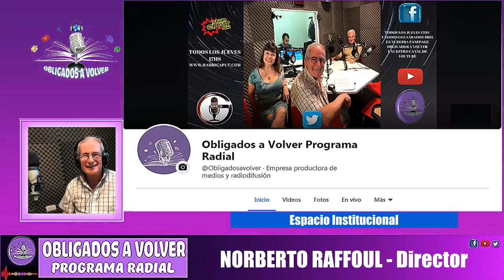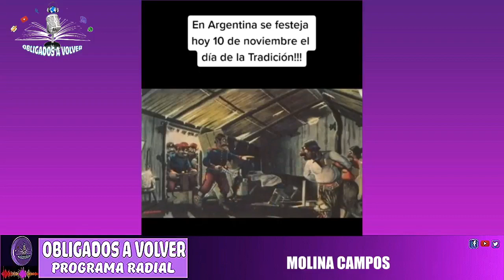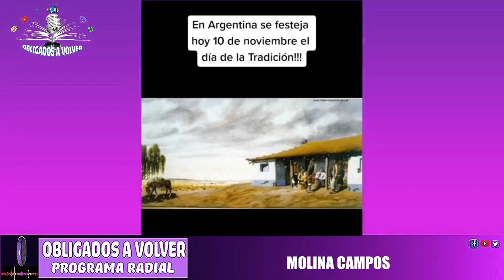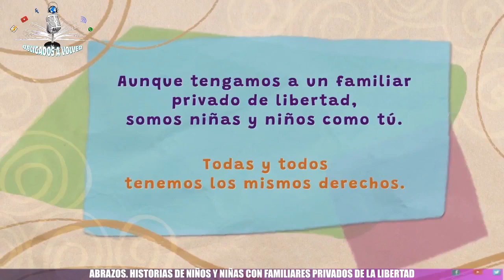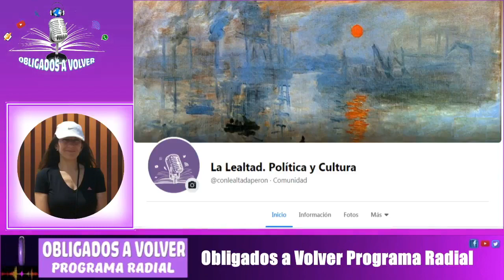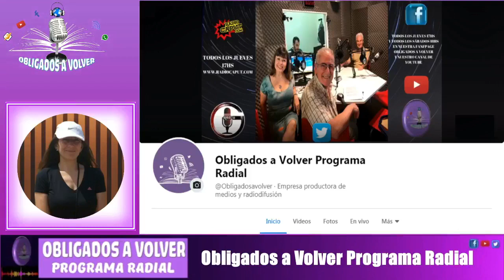Programa 384 del 12 de noviembre de 2022